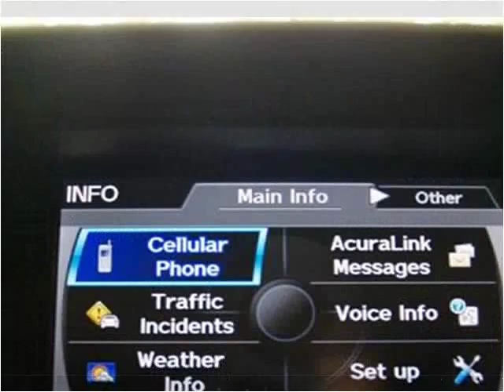2013 Acura ILX Used Cars Eden Prairie MN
This 2013 Acura ILX is available from iDeal Auto Imports LLC.